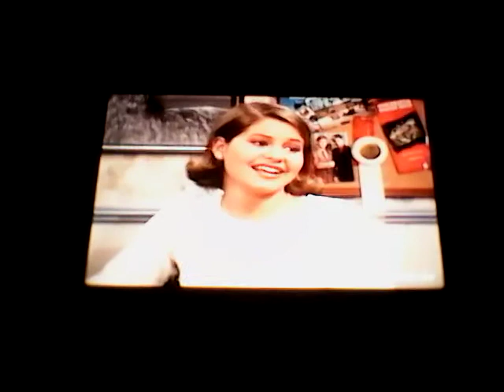D.J. Tanner and Kimmy Gibbler, Opening Sequence (Full House)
In the opening sequence in the episode of Full House, D.J. Tanner (Played by Candace Cameron) and Kimmy Gibbler (Played by Andrea Barber) talking about relationship from friends. This scene from the episode of Full House, "Michelle Rides Again."